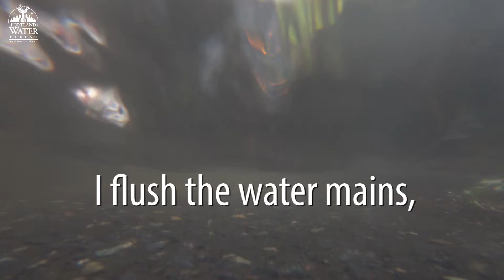Portland Water Bureau's Unidirectional Flushing Team improves our water quality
A brief look at how our Unidirectional Flushing Team goes around the Rose City clearing debris and materials from our distribution system.